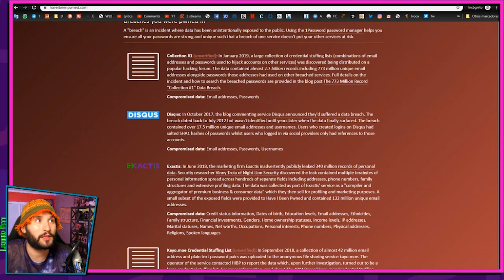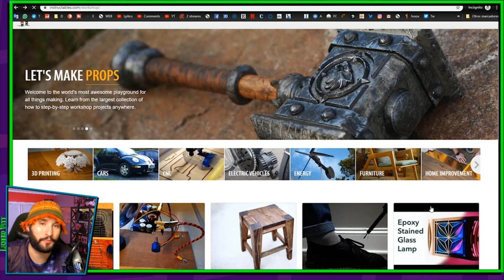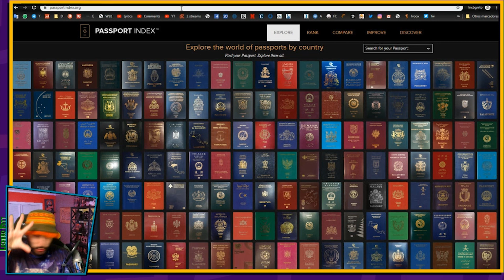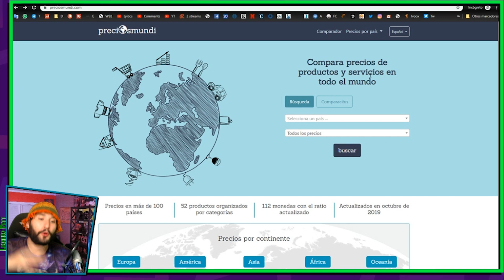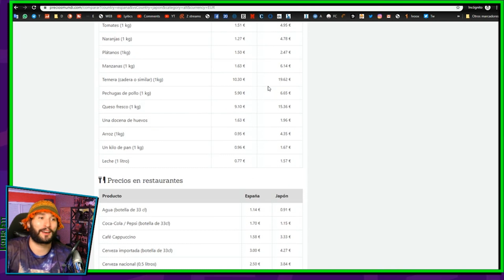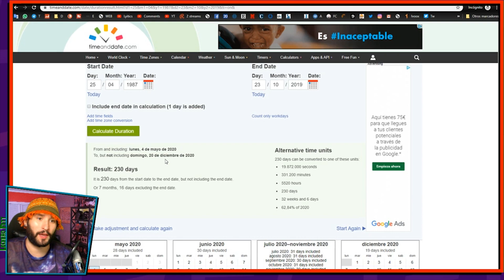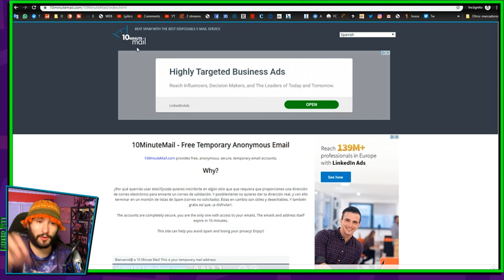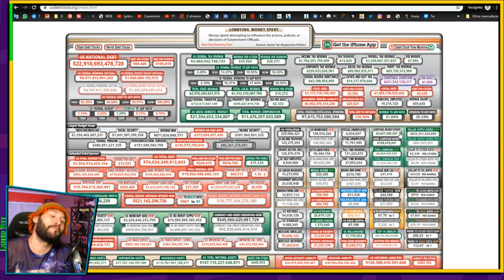70 Webs que necesitas ► Cuidado con tu MAIL